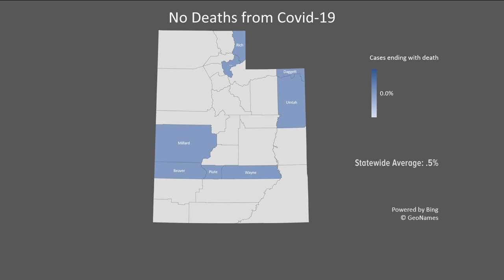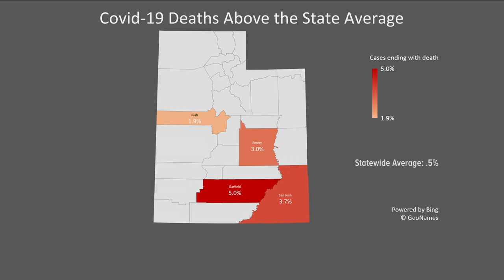COVID-19 in depth: Why are death rates so high in some counties?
In Utah, one out of every 200 people who contract COVID-19 die.